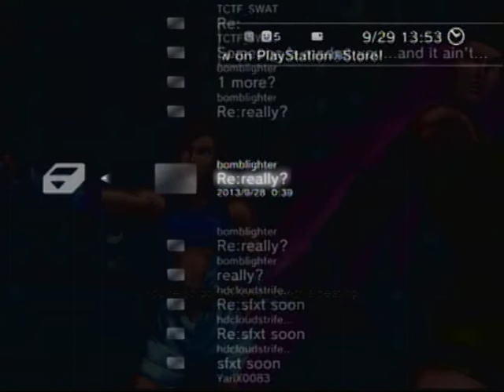Why I Hate PSN SFxT + Terrible quality recordings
SFxT on PSN brings me such anger and strife. I hate playing on it every second, but until I fix one of these exbawkseses I won't be playing on dat good ole XBL any time soon.